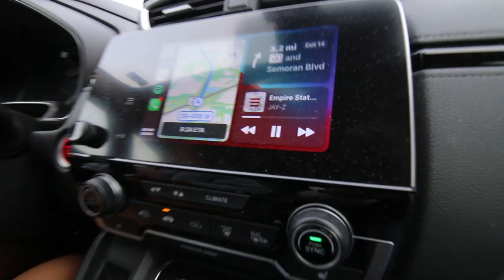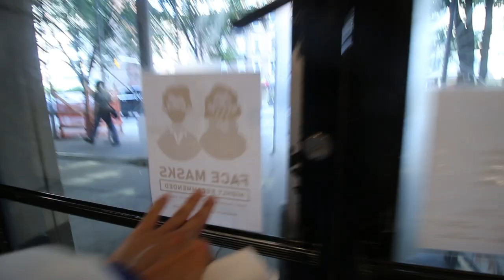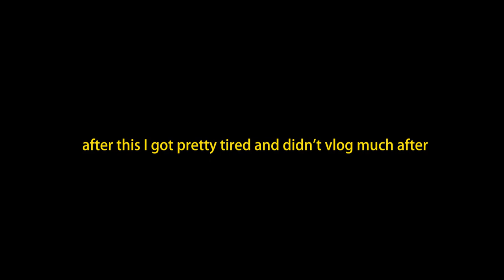Flawda Jit visits New York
I explored NYC alone for the first time. Watch as I get lost in the city that never sleeps :p

If you're new to the channel, welcome I'm Freddie and I'm a freshman at the University of Central Florida studying Marketing and Digital Media. I make videos about college, vlogs, and just about anything else I come up with. Enjoy

p.s. don't wear jeans in NYC